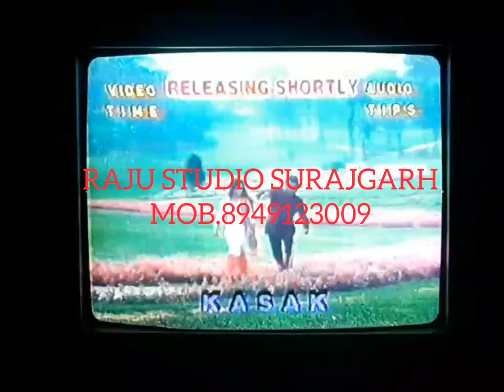KASAK MOVIE VHS CASSETTE VIDEO SONGS TRAILER